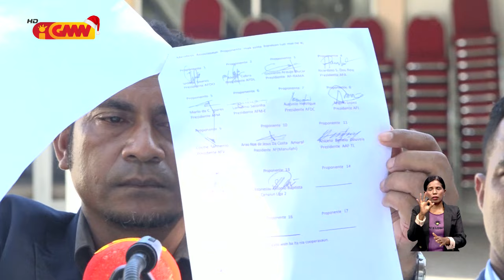Asosiasaun Futebol 13 deklara fó apoiu ba Francisco Kalbuady Lay hodi sai Prezidente FFTL